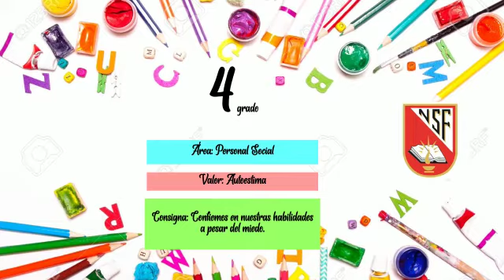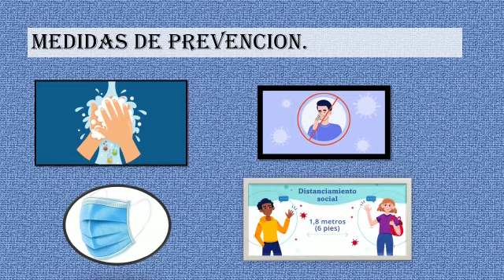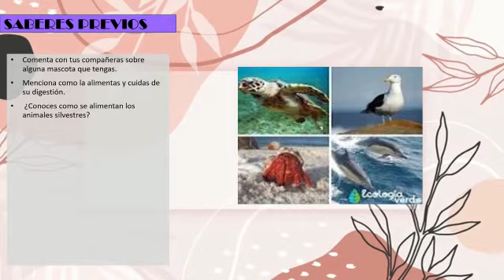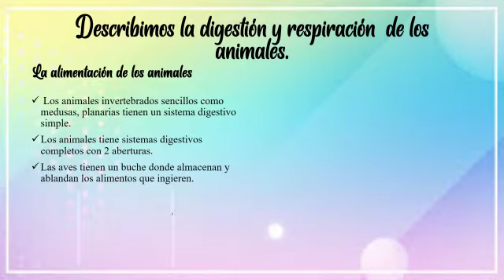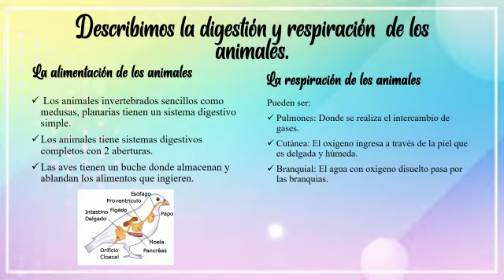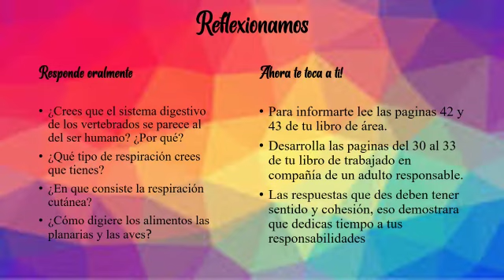Ciencia y Tecnología - La digestion y respiracion de los animales